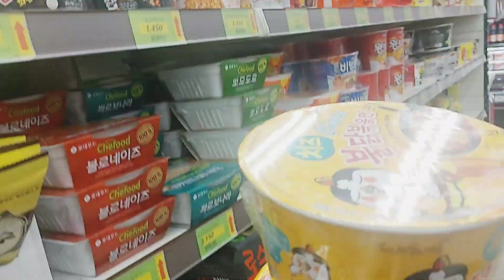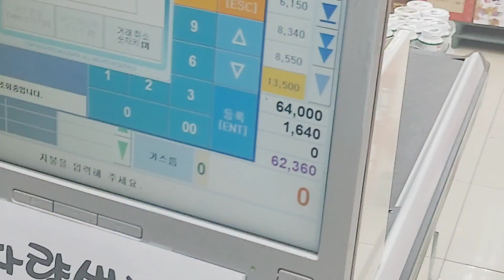대구세명학교 코로나 키트 아팠어요 집에가기